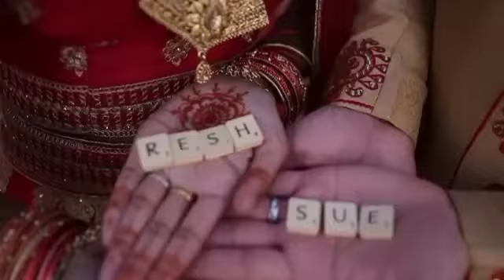Sunil Kumar HD video graphy Mera saiyaan superstar gana